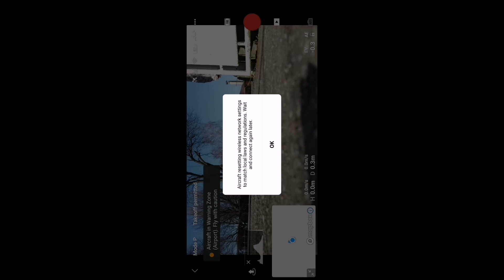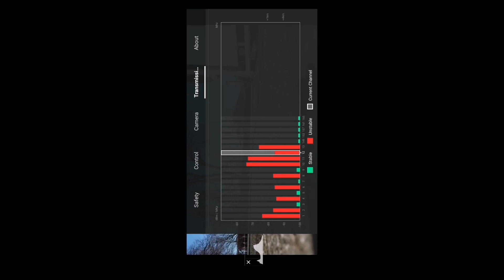Mavic Mini FCC Hack FAILED!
I hawe esally trick the sistem inside,but when i got outside and when the Mavic Mini grab enough setelites he reset the wireles network and back me to "CE" Mode.
Sorry about the video format,i did't plan to upload video to Y.T. but after i se reasoults i chose to upload becose FCC hack simply dose not work on Mavic Mini